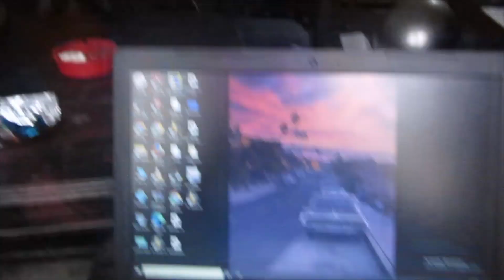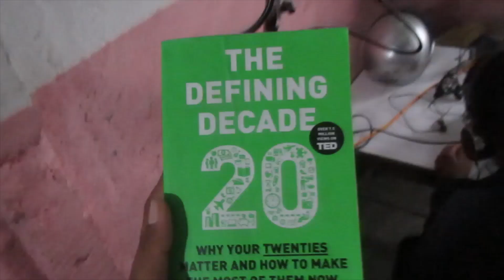Recording session while Lockdown in Nepal (Vlog #9)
We are back again with new vlog After a month.